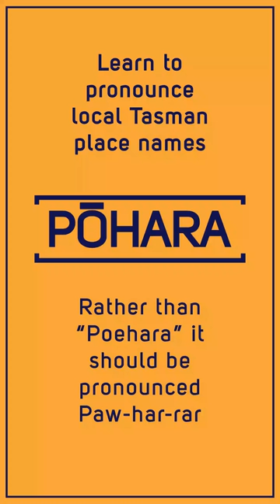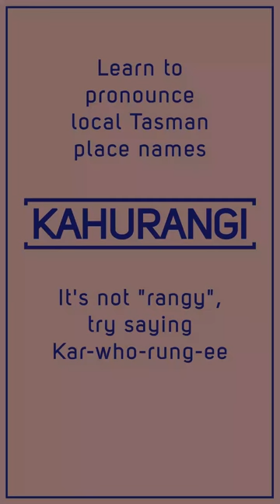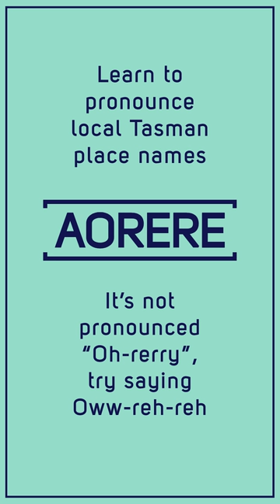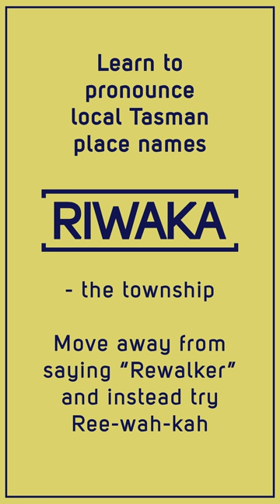Kia tika te whakahua – learn to say our Tasman place names correctly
This week is Te Wiki o te Reo Māori | Māori Language Week, so we thought it would be a great time to practice the pronunciation of our local place names. Using the correct spelling and pronunciation helps keep important stories behind place names alive.

Here’s a couple of tips to get you started:
• ‘r’ is commonly called a ‘rolled’ r – the sound you should aim for is something similar to an English ‘d’ – but softer e.g. judder.
• The ‘ng’ is said as it sounds in the English word ‘singer’.
• ‘wh’ is usually pronounced as an English ‘f’ sound.
• If you can master the vowel sounds, then the rest will follow.

Here are 21 commonly mispronounced place names in our District, and how to say them correctly:
• Moutere: Forget “Mootree”, the correct pronunciation is Mow-teh-reh.
• Motueka: Move away from “Motchewayka”, say Maw-too-eh-kah.
• Mārahau: Instead of “Marrahow” try Mar-rar-hoe.
• Wharariki: Instead of “Far-ricky” practice saying Far-rar-ree-kee.
• Maruia: “Marra-where” ... is that? It’s actually pronounced Ma-roo-ee-ah.
• Pākawau: “Packer war”? Try Paar-kar-woe instead.
• Pōhara: Rather than “Poehara” it should be pronounced Paw-har-rar.
• Tōtaranui: Don’t say “Tote-chranui”. Say Taw-tar-rah-nui.
• Tapawera: There’s no need to shorten it to “Tap”, give Tar-par-weh-rah a go.
• Rangihaeata: Ever wondered how to say it correctly? It’s not “Rangy-hata”, it’s Rung-ee-high-ah-tar.
• Kahurangi: It’s not “rangy”, try saying Kar-who-rung-ee.
• Tarakohe: Forget “terra-ko-ee”, the correct way to pronounce it is Tar-rar-caw-heh.
• Te Waikoropupū: Don’t give up and say “pupu springs”, say Wai-caw-raw-poo-pooo Springs.
• Māpua: Say “Māpua” with a long vowel in the first “a” – Maa-poo-ah.
• Aorere: It’s not pronounced “Oh-rerry”, try saying Oww-reh-reh.
• Motupipi: Don’t say “Motchewpipi”, try Maw-too-pee-pee.
• Waiwhero: It’s not “Why-where-row”, try Wai-fear-raw instead.
• Tākaka: Say ‘Takaka’ with a long vowel in the first ‘a’ – Taa-kahkah.
• Mangarākau: Instead of manner-rack-cow, say Mar-nga-raar-coe.
• Riuwaka: Move away from saying “Rewalker” and instead try Ree-ooh-wah-kah.
• Riwaka: Move away from saying “Rewalker” and instead try Ree-wah-kah.